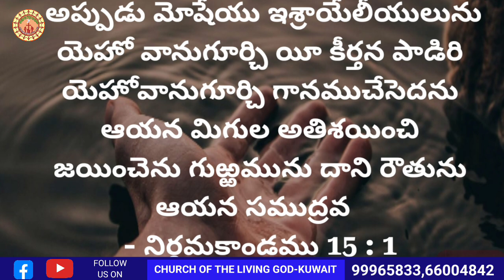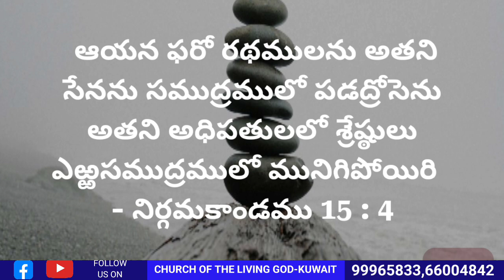ఉపవాస ప్రార్దన ll దేవుని వర్తమానం ll 17-8-2024 CHURCH OF THE LIVING GOD-KUWAIT